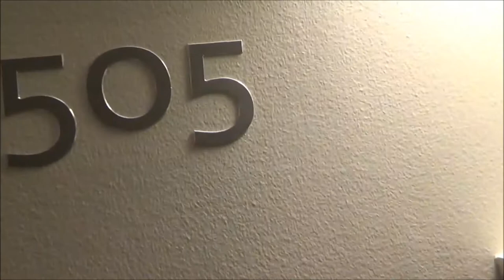Comic Con Stockholm Kista 2019 Del 1 av 4 Roadtrip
Nu är det dags för Comic con 2019. Följ med på bilresan dit. Vi åker upp på fredagen och går även in på Comiccon samma dag. Den delen kommer på mannens kanal. Mannen kommer även att vara utklädd/cosplay på årets Comiccon.

YouTube ljudbibliotek:
Vision by Silent Partner